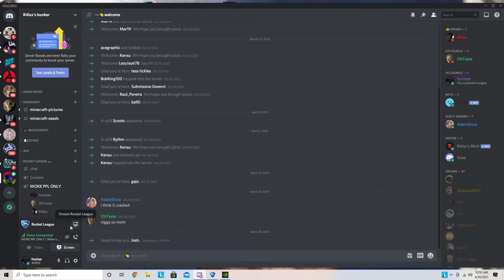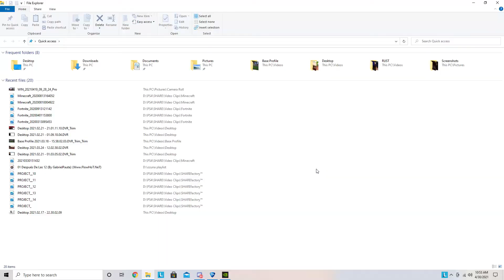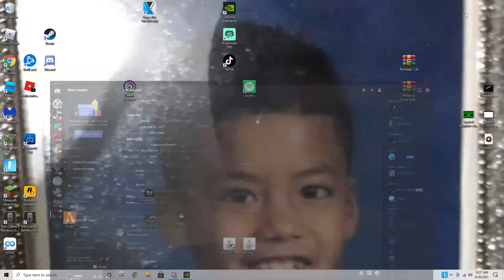KID RAGES CUZ HIS COMPUTER DONT WORK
kid computer starts too bug out bcuz rocket league